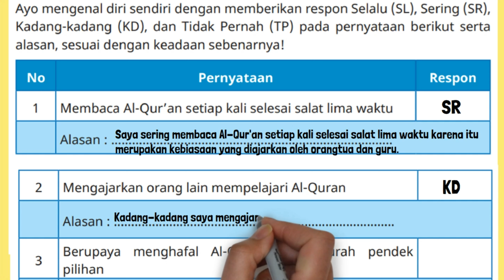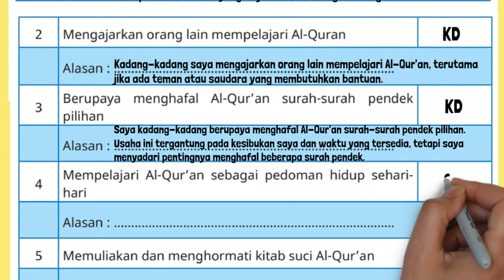Membaca Al-Qur’an Setiap Kali Selesai Salat Lima Waktu Alasan : Pernyataan Respon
2. Mengajarkan orang lain mempelajari Al-Quran
3. Berupaya menghafal Al-Qur’an surah-surah pendek pilihan